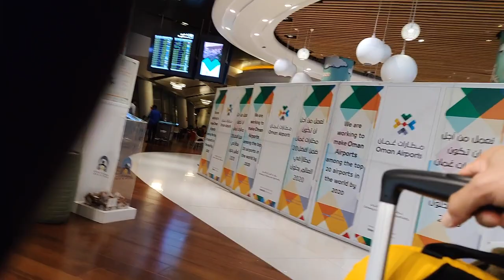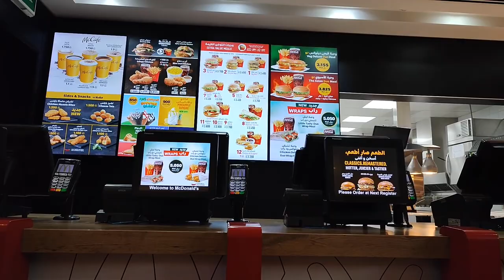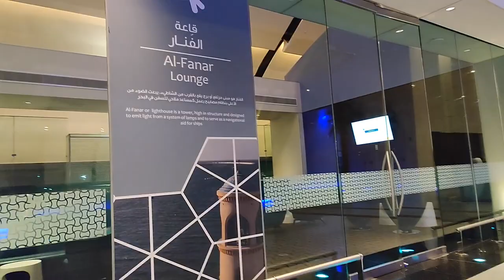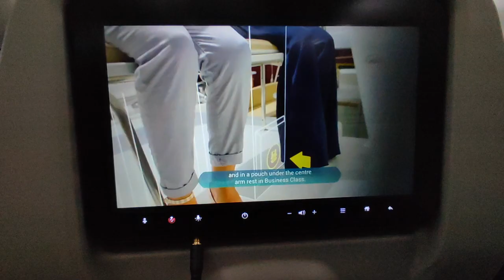Inside Muscat International Airport | Walk Through and Departure | October 2022 HD 1080p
00:00 Duty Free Area
05:02 Food Court Area
10:19 Comfort Room/ Powder Rom Area
11:34 Gates Area
16:03 Lounge and Sleeping Area
16:25 Boarding Gate Area
16:55 Comfort Room Inside Boarding Area
17:09 Boarding Area
17:32 Tube Area
18:22 Inside Oman Air
18:57 Arrival at Doha Hamad International Airport